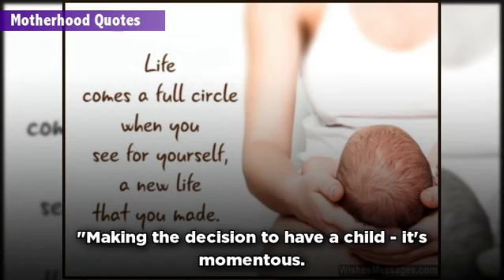Welcome to motherhood! - health - ABP News